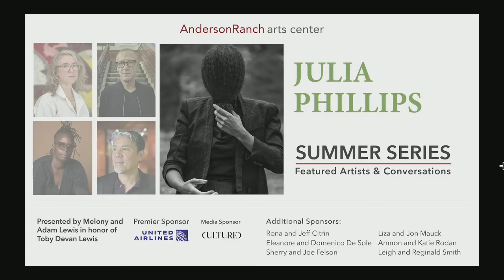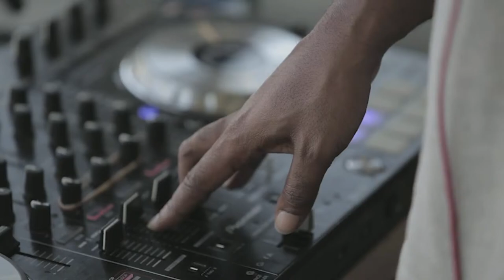Summer Series with Paul Pfeiffer in conversation with Douglas Fogle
Immerse yourself in the world of art with Anderson Ranch Art Center's Summer Series! This captivating YouTube video showcases an extraordinary program that brings together world-renowned artists, curators, critics, and collectors for engaging conversations, sharing their unique perspectives on art.

The Summer Series has made a lasting impact in the art world, featuring distinguished talents such as Tyler Mitchell, Deana Lawson, Sanford Biggers, Marina Abramović and many more. Gain valuable insights from these trailblazing artists.

Don't miss this incredible opportunity to be a part of the Anderson Ranch artistic community. Whether you prefer attending in-person or livestreaming from the comfort of your home, the Summer Series is an experience you won't want to miss. – it's free and open to the public!

Join us and be inspired by the creative genius of today's most influential artists.

Paul Pfeiffer (b. 1966 Honolulu) lives and works in New York. Pfeiffer has had one-person exhibitions at the Whitney Museum of American Art (2001); the Museum of Contemporary Art Chicago (2003 and 2017-18); the National Gallery of Victoria, Melbourne (2005); MUSAC León, Spain (2008); the Hamburger Bahnhof, Berlin (2009) and Sammlung Goetz, Munich, Germany (2011). Pfeiffer has presented work in major international exhibitions in recent years, including the Performa Biennial and the Honolulu Biennial in 2019 and the Toronto Biennial and Seoul Mediacity Biennale in 2022. His work is in the permanent collections of the Museum of Modern Art and the Whitney Museum of American Art, New York; Inhotim Museu de Arte Contemporanea, Inhotim, Brazil; the Pinault Collection; among others.